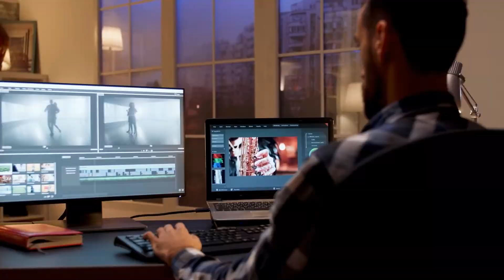The BEST Investment You Will Ever Make (100X YOUR MONEY) | Money University 101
Hi, I am Eric, your abundant BFF. Let me help you discover freedom and abundance.

You often hear investing in yourself is the best investment one could make. While that is true, people don't talk about the process of self-development and how to do so correctly. In this video, I want to share with you my method called The OFPE.

Self-development is essentially figuring out new skills, talents, and connections that could help you grow - mentally, financially, or even physically.

O - Opportunity. Figure out what you can learn and immediately make more money.
The best way to do this is by looking at descriptions of jobs that you want to be in on Indeed, LinkedIn, etc., and identify that skill gap.

F - Feeling. Connect your feeling to that goal. How would you feel once you achieve this skill set and advance yourself to the next level? So that when you are dealing with the challenges and obstacles, remember the feeling, and it would give the push to get back on track.

P - Process. This is an important component that many folks tend to overlook.  Understanding your goal helps you get started, but finding the process is what gets you going. Without planning and having a process in place, you might get lost.

E - Execution. The last crucial step is to take action. Taking that first step to getting the momentum going is just as impactful as understanding your goal and process. Baby steps are all that it takes for one to grow.

In the comments, let me know what you think of this week's video and what you would like this to discuss in the next video.

ClubHouse | @ericnghiem